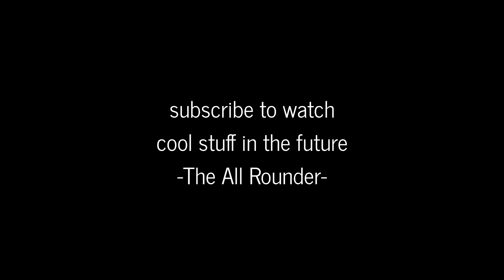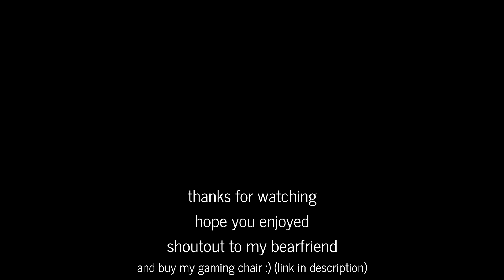watch PETS DERP around part 1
pet are o adorable when they act playfully and react in unexpected way. intead of watch people die inide, here we have pet derping around. I hope thi brought a mile to your face! part 2 incoming very oon.

dank meme from reddit: r/animalbeingderp